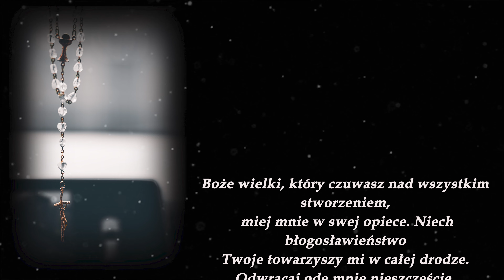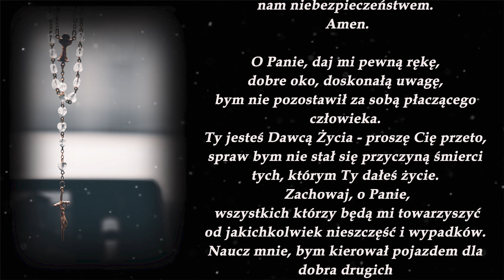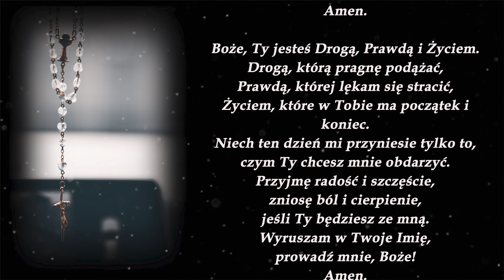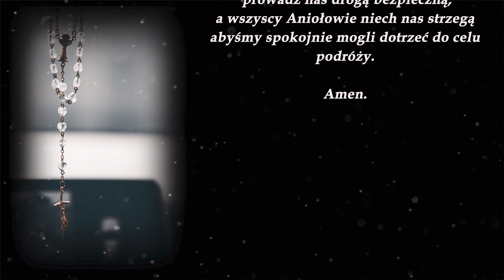Modlitwa przed podróżą | Modlitwa o szczęśliwą podróż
Pięć modlitw przed podróżą o błogosławieństwo i opiekę na drodze.
Treść modlitw:

Boże wielki, który czuwasz nad wszystkim stworzeniem,
 miej mnie w swej opiece. Niech błogosławieństwo
Twoje towarzyszy mi w całej drodze.
Odwracaj ode mnie nieszczęście,
 ratuj w niebezpieczeństwach i pozwól,
abym szczęśliwie powrócił do domu.
 Amen.

Święty Rafale Archaniele,
Ty czuwasz przed Majestatem Bożym,
a z polecenia Stwórcy byłeś przewodnikiem Tobiasza
w czasie jego niebezpiecznej wędrówki,
prosimy Cię, czuwaj i nad naszymi drogami
i ostrzegaj nas przed każdym grożącym nam niebezpieczeństwem.
Amen.

O Panie, daj mi pewną rękę,
dobre oko, doskonałą uwagę,
bym nie pozostawił za sobą płaczącego człowieka.
Ty jesteś Dawcą Życia - proszę Cię przeto,
spraw bym nie stał się przyczyną śmierci tych,
którym Ty dałeś życie. Zachowaj, o Panie,
wszystkich którzy będą mi towarzyszyć
od jakichkolwiek nieszczęść i wypadków.
Naucz mnie, bym kierował pojazdem dla dobra drugich
i umiał opanować pokusę przekraczania granicy bezpieczeństwa szybkości.
Spraw, aby piękno tego świata,
który stworzyłeś, wraz z radością Twej łaski,
mogły mi towarzyszyć na wszystkich drogach moich.
Amen.

Boże, Ty jesteś Drogą, Prawdą i Życiem.
Drogą, którą pragnę podążać,
Prawdą, której lękam się stracić,
Życiem, które w Tobie ma początek i koniec.
Niech ten dzień mi przyniesie tylko to,
czym Ty chcesz mnie obdarzyć.
Przyjmę radość i szczęście,
zniosę ból i cierpienie,
jeśli Ty będziesz ze mną.
Wyruszam w Twoje Imię,
prowadź mnie, Boże!
Amen.

Wszechmocny i miłosierny Boże,
prowadź nas drogą bezpieczną, a wszyscy Aniołowie niech nas strzegą
abyśmy spokojnie mogli dotrzeć do celu podróży.
Amen.